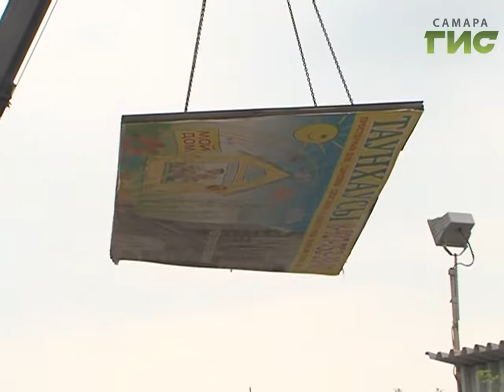В Самаре демонтировали почти 100 незаконных рекламных конструкций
Снести, нельзя оставить. В Самаре демонтировали почти 100 незаконных рекламных конструкций. Чем они так опасны и куда щиты попадают после демонтажа.